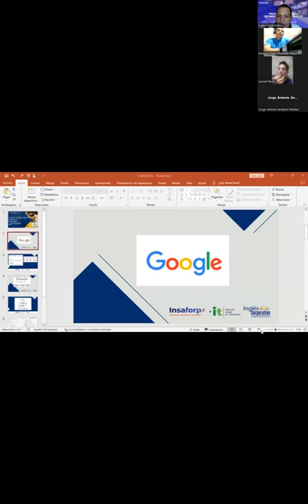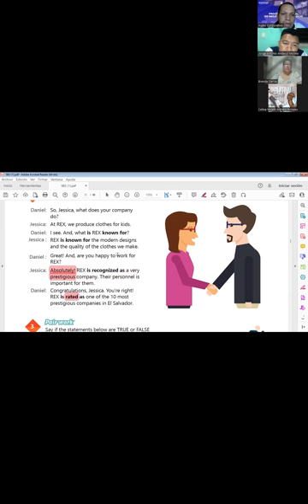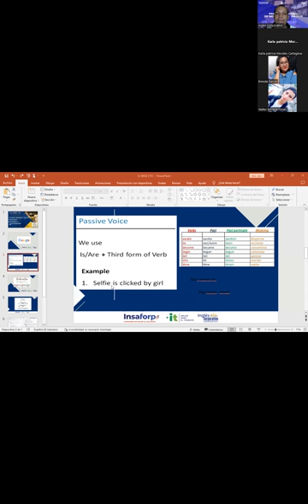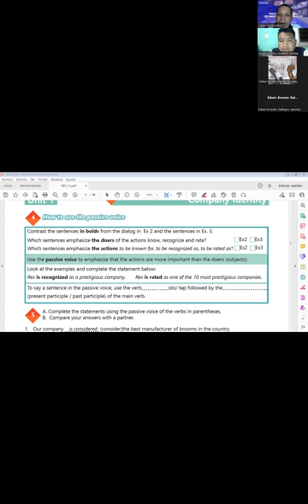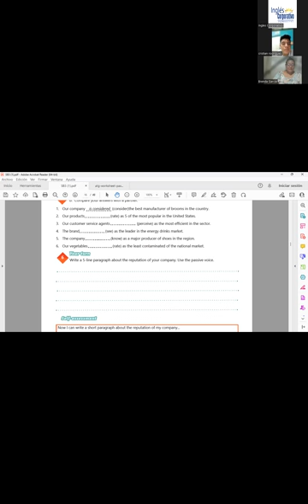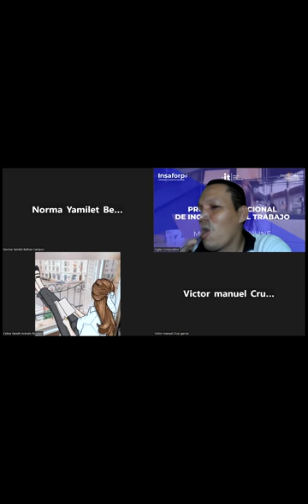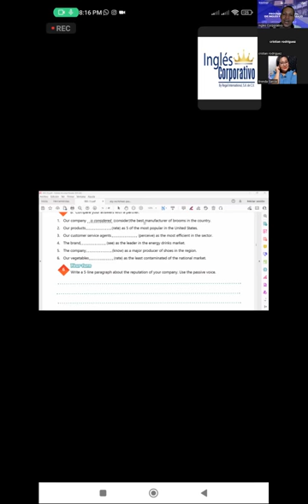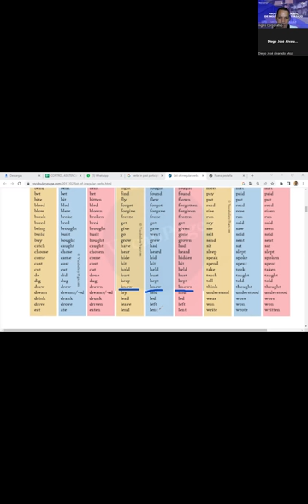SESSION 3 14-07-2023-29750-8048-0113/2023-NAJARRO – The passive voice